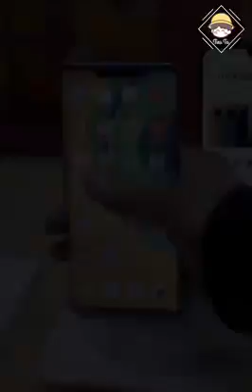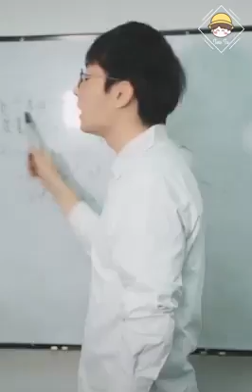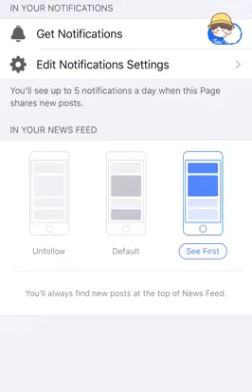Người yêu đểu | ITube| Douyin china